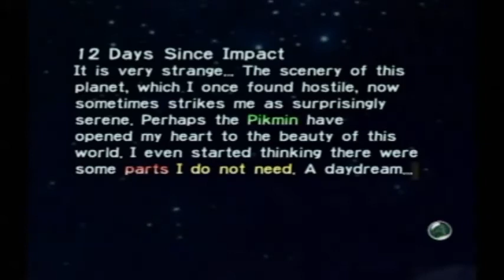Let's Play Pikmin (Walkthrough) - #11 Stone Walls and Gluon Drive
I know I said last time that I would challenge the optional boss, but I'd rather wait until Day 13. I felt it would be an "unlucky" day for a tough boss, ha ha!

I bomb out some stone walls and work to obtain the Gluon Drive, which oddly enough the top half of the S.S. Dolphin. Next time! I'll definitely fight the optional boss and work on some more ship parts. Until then...